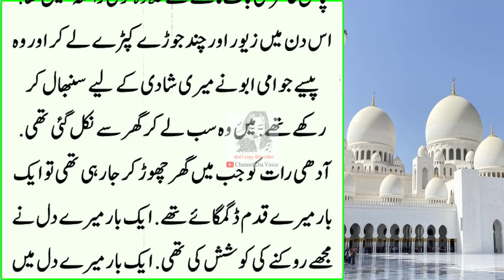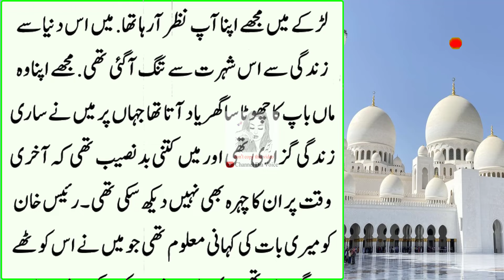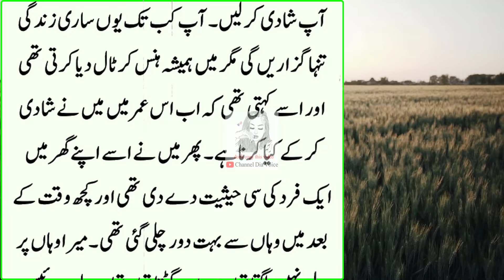Emotional Heart Touching Story || Moral Story | Sachi Kahani || Sabak Amoz Urdu Kahani